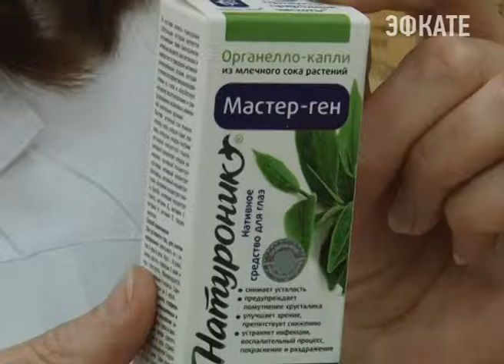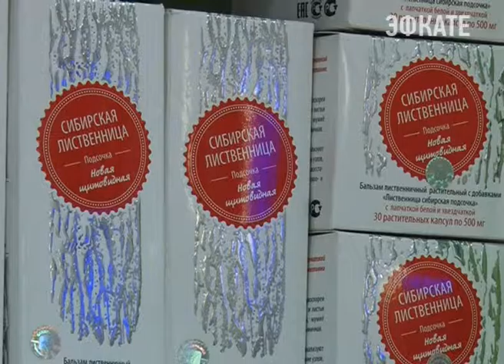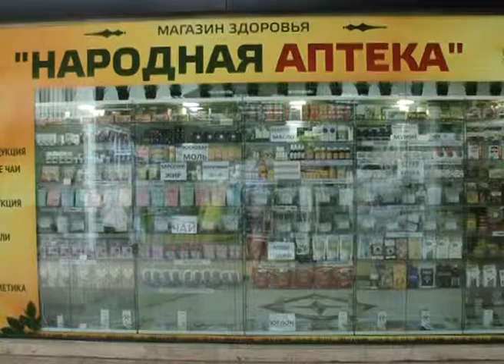В магазинах здоровья «Народная аптека» большое поступление целебной продукции. Новости Сочи Эфкате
Это ряд оздоровительной продукции натурального растительного происхождения.
Сочи. Новости.
Телеканал Эфкате.